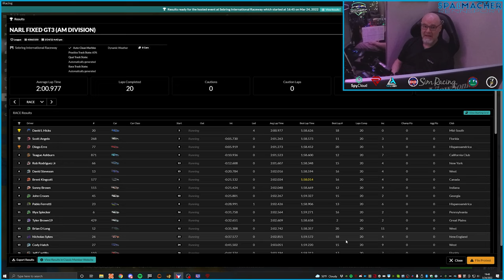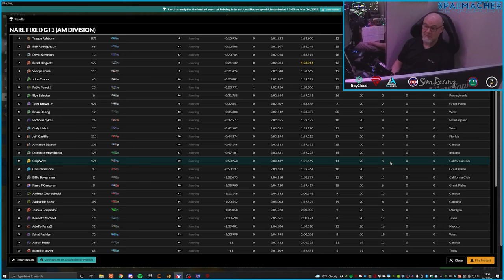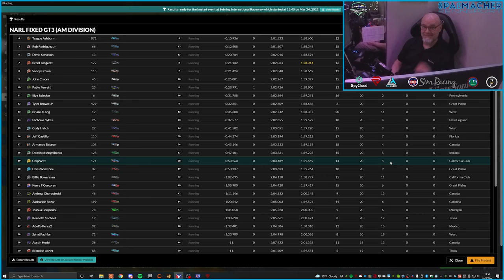NARL GT3 AM S3 R2 Sebring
The second race of the third series of North American Racing League GT3 AM at Sebring. This is one of my favorite tracks and this race is serving as a good warm-up for three upcoming races I'll participate in in the next week, including the 12-hour race in a few days. Join me for a ride-along and enjoy the fun!